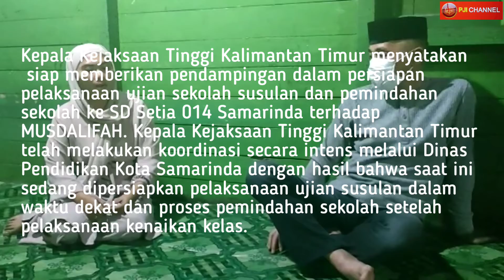Tragis, Seorang Siswi SDN Tak Punya HP Diusir Gurunya